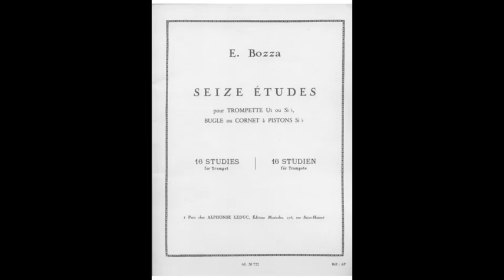Bozza Etude n 13